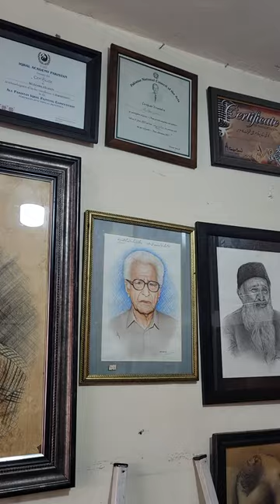Artist Muzammil Hussain at Lok Virsa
An artist Muzammil Hussain working at Lok Virsa Islamabad during a three days festival "Aurat Hunar Mela", organized by Development Communications Network (Devcom-Pakistan) on International Women's Day.